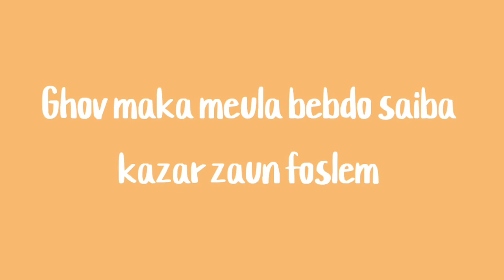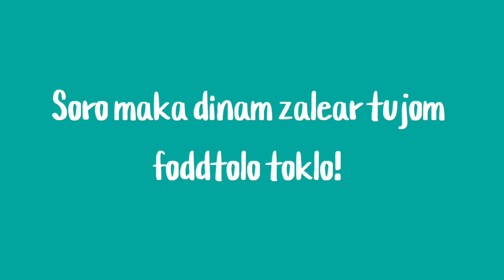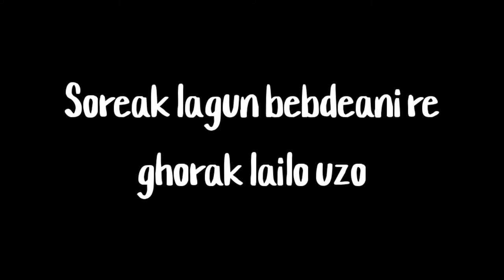Bebdo-Lorna Cordeiro|LYRICS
Thanks